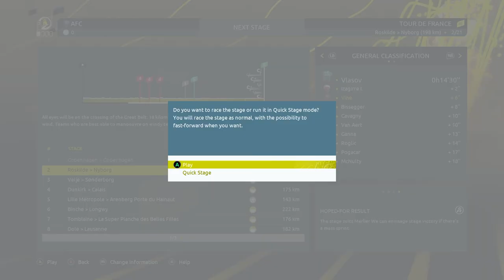TOUR DE FRANCE 2022 - PC Gameplay [1080p 60fps]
This is my TOUR DE FRANCE 2022 Gameplay Playthrough PC with no commentary. It is developed by Cyanide Studio and Published by Nacon and is for PC, PS4, PS5, XB1. This let's play is recorded with OBS STUDIO in FULL HD 1080p 60FPS and edited (removed loadings, mistakes, etc) by myself to make my own original gameplay playthrough.

💡 Below you will find the Tour de France 2022 playlist that has all the Tour de France 2022 game content. Most of the time including the full game, all bosses, puzzles, all cutscenes, all endings, all boss fights and game walkthrough from Tour de France 2022 game.

Note : This is not a walkthrough it's just a first look of the game, I usually record a short let's play or a longplay before, to give it a try. But you can checkout the full playlist of the game to see if i made a walkthrough for this game.

✅ Game Information ✅

 Fight for the yellow jersey in the official game of the Tour de France 2022. Experience the new online mode with weekly challenges and leaderboards. In Solo mode, you can now deal with incidents (injuries, illnesses) during the 92 stages available.

In Tour de France 2022, you can create your own cyclist in Pro Leader mode. Choose your profile (climber, sprinter, puncher or versatile) and become a future winner of the Grande Boucle or a specialist of the great classics!

NEW FEATURES

- New online mode with leaderboard
- Race incidents (falls, illnesses…)
- New preparation system
- New interface on cobbled sections
- More intense races with a more aggressive peloton and more collaborative breakaways
- All 21 official stages of the Tour de France 2022
- New ""Primavera Classic"" inspired by a major Italian race
- 3 new teams: Eolo-Kometa Cycling Team, Caja Rural-Seguros RGA and Uno-X Pro Cycling Team

NEW ONLINE MODE: RACE OF THE WEEK
Enjoy a new challenge each week, competing against players from all over the world as you try to reach the top of the leaderboard! The controllable team and objectives – e.g. win the overall classification, score more points in mountain stages – differ based on the race.

NEW: RACE INCIDENTS
You can now choose to enable or disable race incidents and their consequences. If you enable them (for yourself and your opponents or just your opponents), you can choose their frequency and enable or disable their consequences, which vary depending on the incident's severity: loss of power for a short or long duration, or even withdrawal. Be prepared to adapt because your strategy might need to be completely re-evaluated at any moment

Thanks 👍

📌 ABOUT THIS CHANNEL 📌 :

OdebGaming is a Gaming Channel that makes gameplay videos focusing on a Walkthrough, Playthrough, Full Game runs, Boss Fight, All Bosses, Cutscene, All Cutscenes, Ending, Endings, Compilations, Showcases & Guides for games new & old with No Commentary. Footage is recorded from PS5, Xbox Series X, Nintendo Switch, PC, etc. Gameplay is recorded at 4K or 1080p 60FPS.